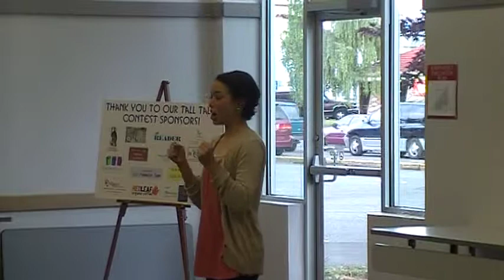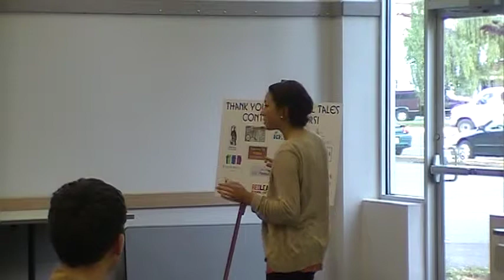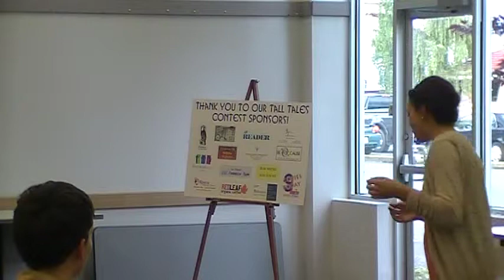Tall Tales Finals - Erin Kitchens